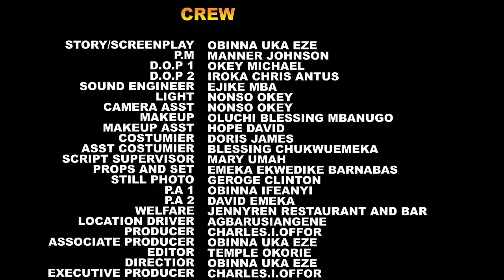She Treated The Gateman Badly Not Knowing He Is The Son He Abandoned At The Orphanage - Frederick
MOVIE TITTLE:::
STARRING::: Frederick Leonard & Chinenye Ubah
COMPANY'S NAME::: Trust In God Production
YEAR::2022